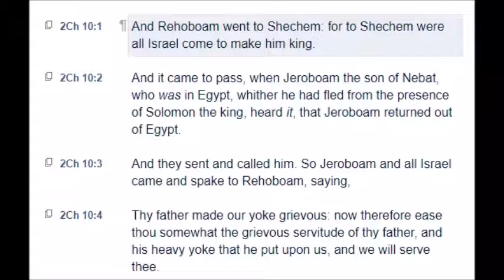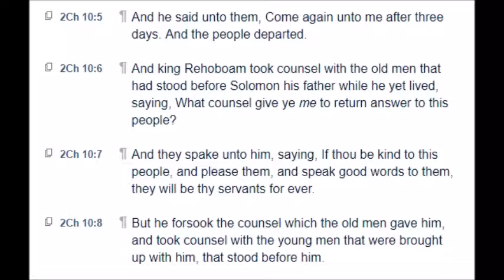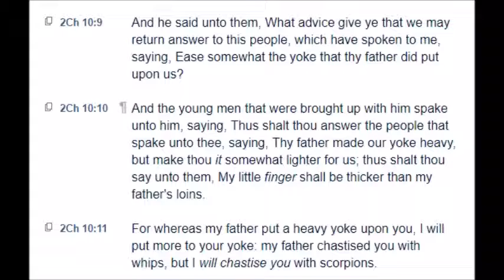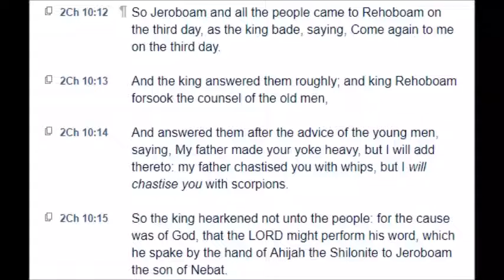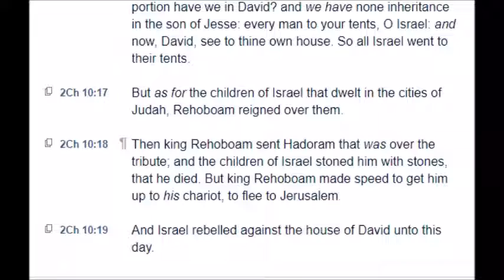2 Chronicles: Chapter 10 (KJV)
2 Chronicles: Chapter 10 (KJV)